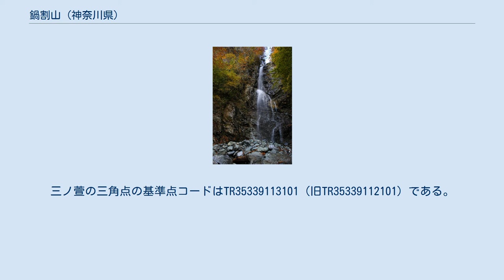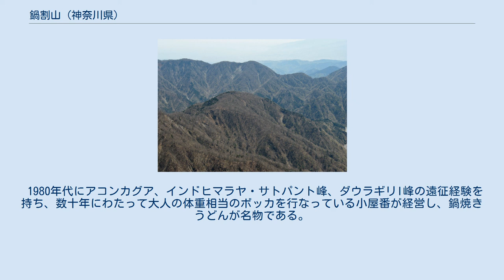鍋割山 (神奈川県)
鍋割山（なべわりやま）は、丹沢大山国定公園に含まれ、丹沢山地の南部に聳える標高1,272メートルの山である。
 神奈川県の中西部に位置する秦野市、丹沢山系への登山口の町であり丹沢山系から足柄平野に掛かる足柄地域に位置する松田町、足柄上郡に属し町域の大半を丹沢山地が占める山北町の市町村境に位置する。
別名、三ノ萱（さんのかや）とも呼ばれ、測量標の一つである三等三角点のある三角点峰である。
三ノ萱の三角点の基準点コードはTR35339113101（旧TR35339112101）である。
 山頂は明るく広く平らで、南から北西にかけて眺望が開け、晴れた日には裾野を広げた富士山が見える。
登山道は寄から、二俣から、大倉尾根の金冷シからなどのルートがある。
山頂の東側には鍋割山荘が建っている。
 1980年代にアコンカグア、インドヒマラヤ・サトパント峰、ダウラギリI峰の遠征経験を持ち、数十年にわたって大人の体重相当のボッカを行なっている小屋番が経営し、鍋焼きうどんが名物である。
山荘の所在地は秦野市に位置する。
小屋周辺には水場が無い為、宿泊の際は西山林道終点に置いてあるペットボトルによる水ボッカが推奨される。
 鍋割山の南、四十八瀬川支流のミズヒ沢にかかるミズヒ大滝。
 鍋割山荘